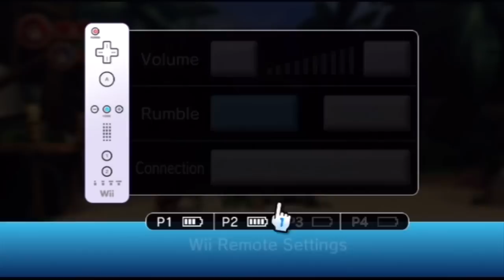Donkey Kong Country Returns - 01 - TV Repairman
Back to the realm of Nintendo platformers!

DEATH COUNT: Mindez - 0 (0), Zeeba - 1 (1)